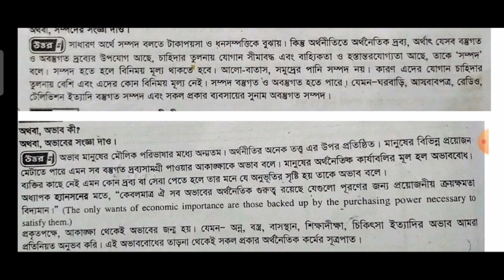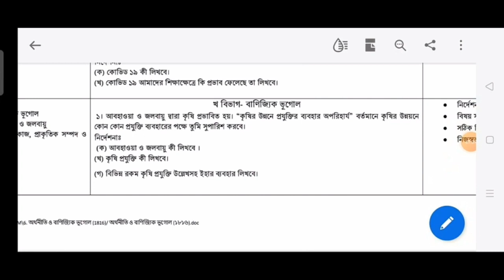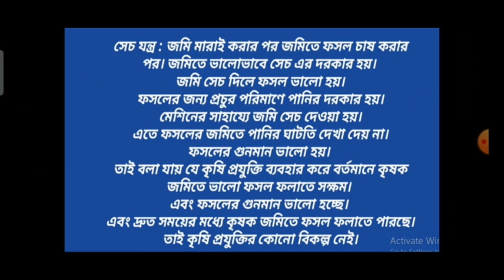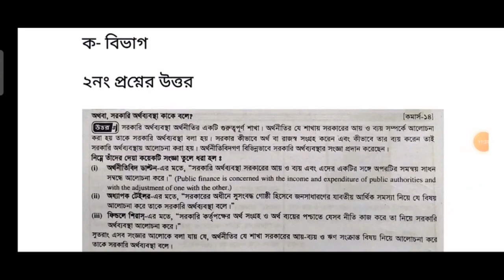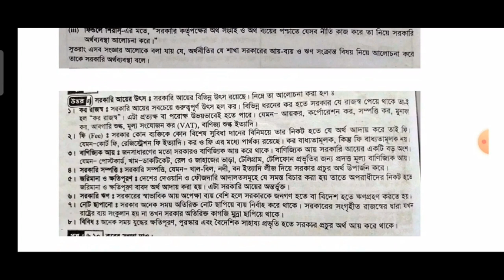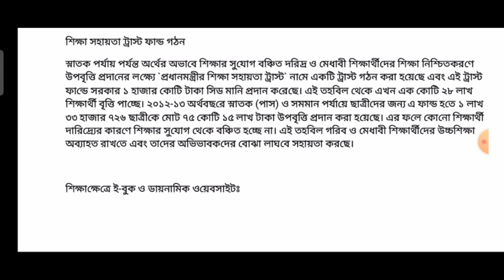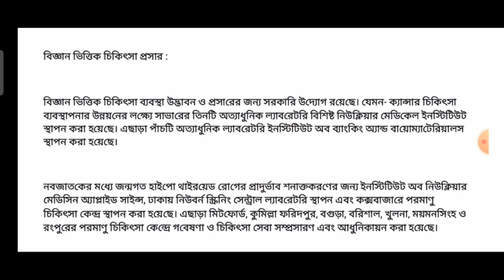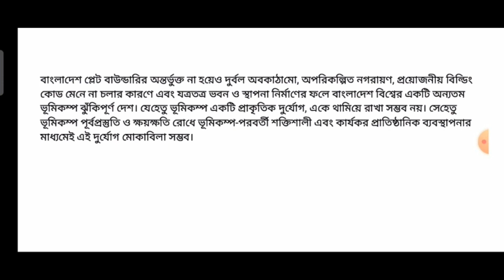HSC BM Economics and Commercial Geography Assignment 3